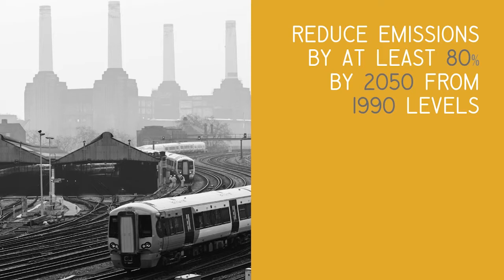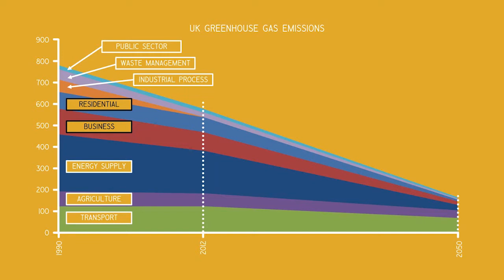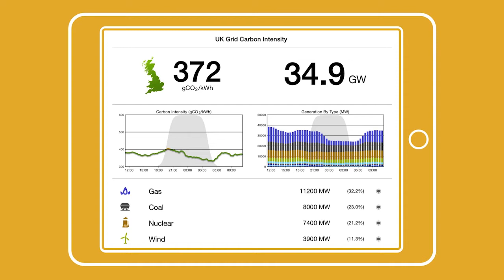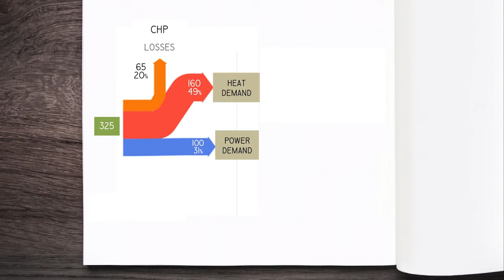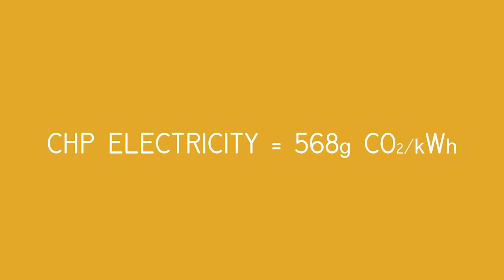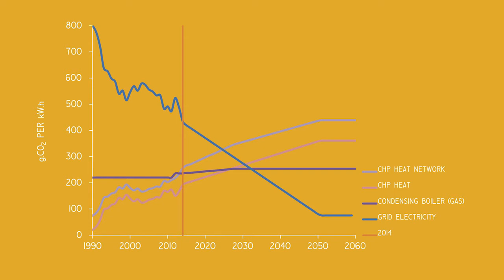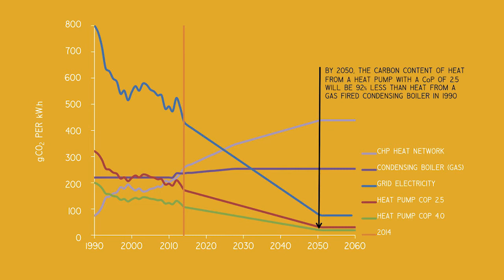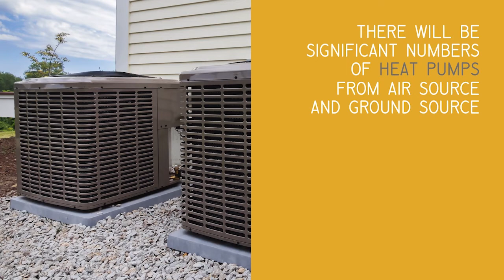Decarbonisation Of The Built Environment In The UK